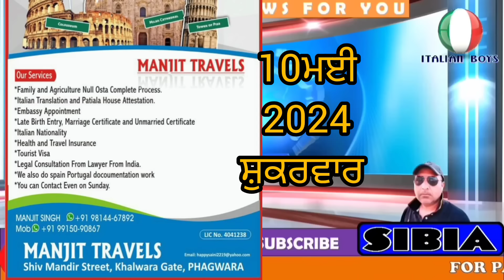ITALY IMMIGRATION NEW UPDATES IN PUNJABI BY SIBIA SPECIAL DECRETO FLUSSI, NULLA OSTA WORK PERMIT ETC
We provide all information in Punjabi, translate Italian news, Bonus news, School education news, Italy Political news, latest technology updates, Share market updates, Trading